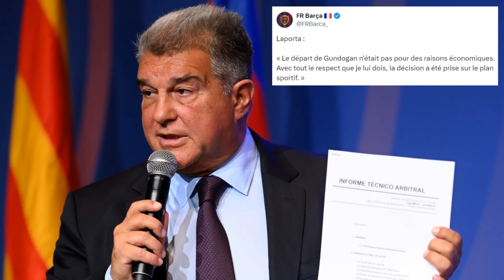🚨 LAPORTA BALANCE UNE BOMBE SUR NICO WILLIAMS ?!! NICO WILLIAMS AU BARCA C'EST MORT ...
💜​​ Mon Twitch :

 / dylanchill_off

💙 Mon Twitter : DylanChill_Off

❤️​ Ma chaine YouTube : Barça Chill